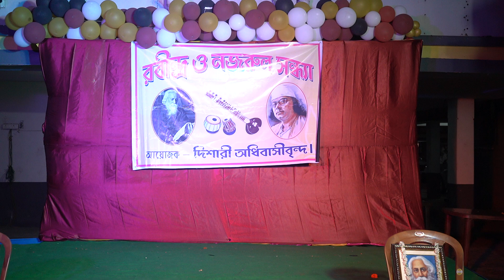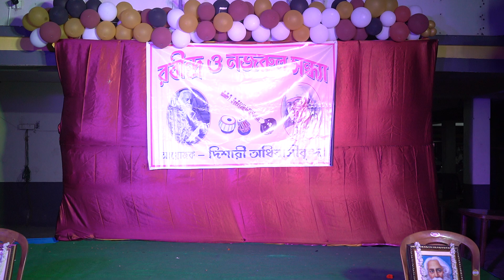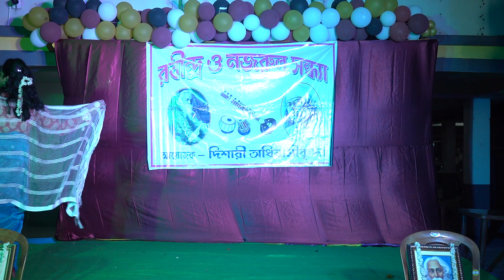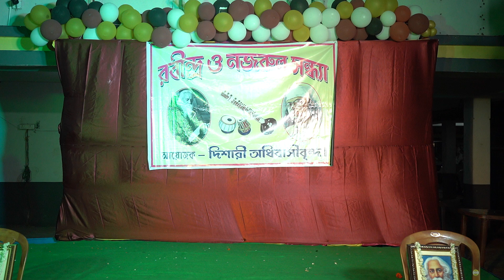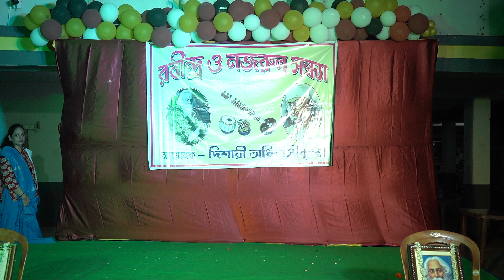Rabindra Nazrul Sandhya